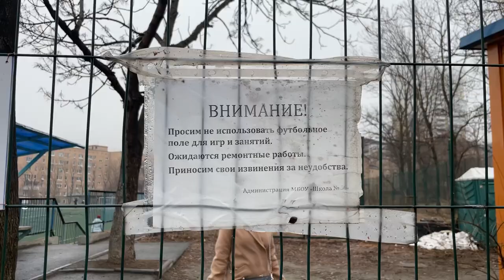Создание и ремонт спортивных объектов при школах города.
Губернатор Приморья Олег Кожемяко совместно с главой Владивостока Константином Шестаковым проинспектировали ход создания и ремонта спортивных объектов при школах города